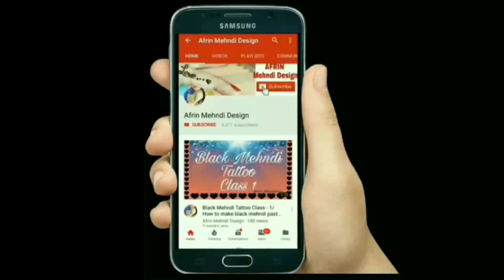Mehndi class Day 3/How to hold cone मेहँदी कोन कैसे पकड़ते हैं : हिंदी / learn to draw henna #3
PRODUCT

MEHNDI TATTOO STENCIL  2 HAND
STENCIL HENNA COMBO
STENCIL HENNA TATTOO
BUTTERFLY DESIGN HENNA TATTOO

BEST MEHNDI CONE :-

INSTANT MEHNDI CONE
MEHNDI CONE
NATRUL MEHNDI CONE

TRADITIONAL MEHNDI BOOK
MANDALA COLORING BOOK